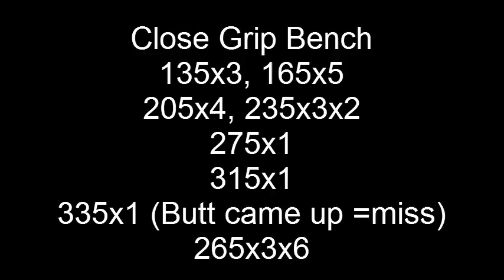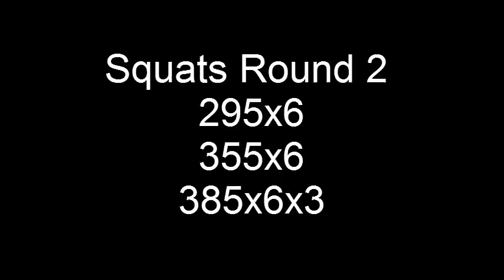Sheiko Master of Sport#2 squats and close grip week 2 day 5 Ben Rice BW: 204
stayed home yesterday for some hardcore resting that consisted of sitting, icing, stretching and eating. My lower back had tightened up to the point where I didn't know if I would be able to make it through squats but after a thorough warm up and a lot of food I surprised myself and slayed today's session.
Squats
135x3
225x3
295x5
355x4
410x3x2
475x3x5 (all these were solid and legit)

Close Grip Bench Press (decided to add in some paused singles today)
135x5
165x5
205x4
235x3x2
275x1
315x1 (paused and easy)
335x1 (butt came up so I can't count it but the press was there and I think that I just paused for a little too long)
265x3x6

Dips
BWx5x6

Squats round 2
295x6
355x6
385x6x3

10 minutes of posing practice, I decided to save my 4 sets of back extensions for tomorrow so that I could join Benny and Robbie for some chicken and protein shakes at Robbies place. It was a good night.